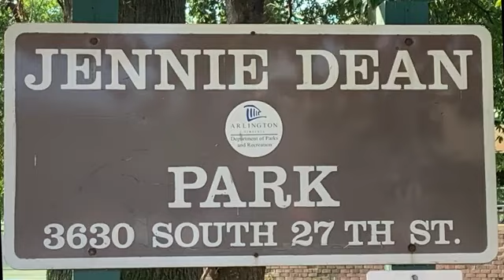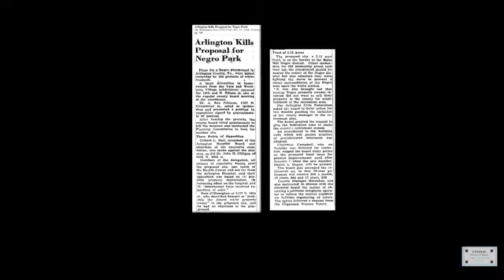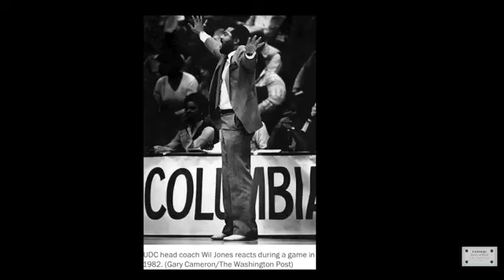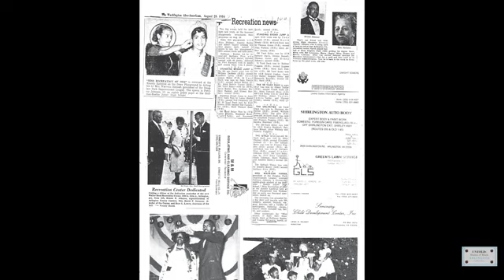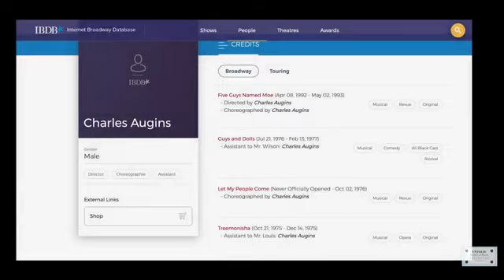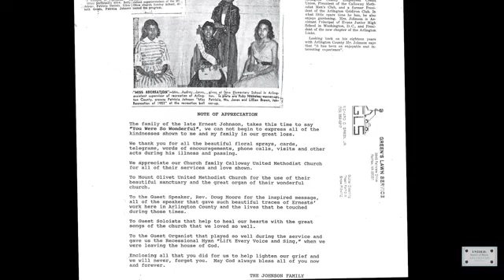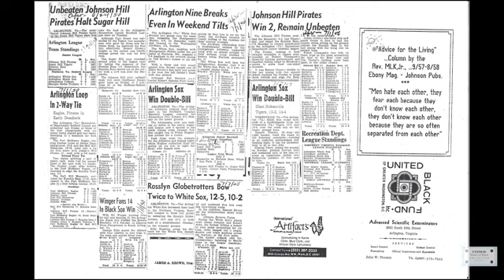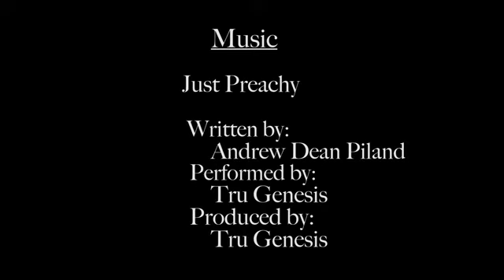AHS Events Mar2021 Untold Stories of Black Arlington EP1 YouTube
“Untold” is a monthly series, produced by author, activist, and Arlington native, Wilma Jones. Through stories, interviews, and archival material, Ms. Jones takes viewers on a journey through the history of Arlington, VA, from a perspective often ignored. In this episode Ms. Jones interviews Saundra Green and George Jones who discuss the African-American experience in segregated Arlington and its segregated park and recreation programs. Saundra Green is a life long Hall’s Hill-High View Park resident who, herself, made a career of working for Arlington Parks and Recreation from the late 1960s until recently. She established the annual county “Martin Luther King, Dr. Day Tribute.” She has been honored by the county for her contribution to civic life. Ms. Green. More recently she has represented her community on the Lee Highway Alliance. George Jones is a life long resident of Hall’s Hill-High View Park who participated as a youth in segregated sports and returned from military service to work for Arlington County parks.